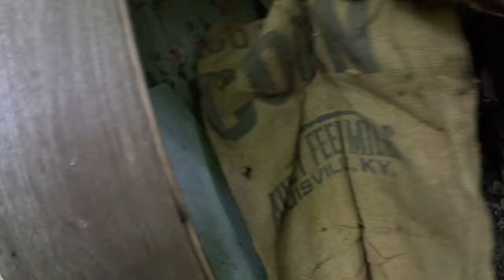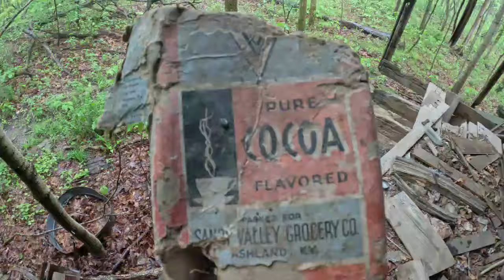The Farm That Time Forgot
In this episode Prof. Chaffins stubbles onto an abandoned farm in the middle of no where in Owen County, KY.  The action gets really bizzare when someone is heard walking around the site!